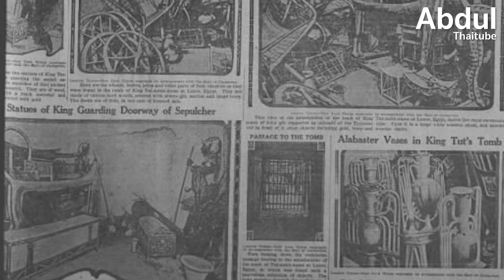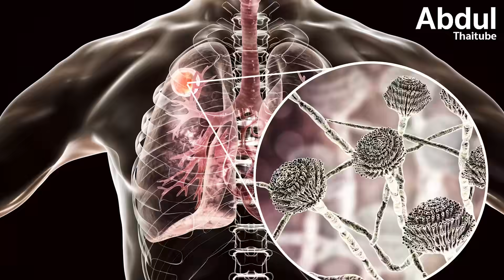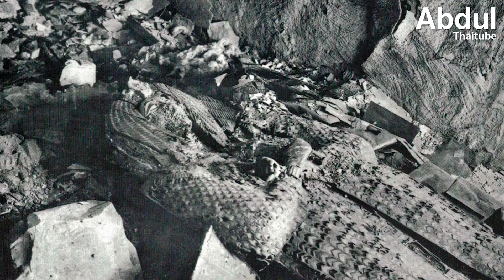5 สิ่งที่มักเข้าใจผิดเกี่ยวกับอียิปต์โบราณ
ในปัจจุบันองค์ความรู้เกี่ยวกับอารยธรรมอียิปต์ที่ตกทอดมาจนถึงปัจจุบัน มีอยู่มากมายไม่ว่าจะเป็นการทำมัมมี่, อักษรเฮียโรกลิฟิกส์ (hieroglyphics), พีระมิด, เทพเจ้าต่าง ๆ และความเชื่อเกี่ยวกับโลกหลังความตาย ซึ่งเป็นสิ่งที่ผู้เชี่ยวชาญได้ทำการศึกษาค้นคว้าและเปิดเผยให้สาธารณชนได้รับรู้กันอย่างกว้างขวาง แต่รู้หรือไม่ว่า เรื่องราวเกี่ยวกับอียิปต์โบราณบางเรื่อง หลาย ๆ คนอาจเข้าใจผิดมาโดยตลอด ยกตัวอย่างเช่น 5 สิ่งที่มักเข้าใจผิดเกี่ยวกับอียิปต์โบราณที่เรานำมาฝากกันในวันนี้ครับ

00:00 5 สิ่งที่มักเข้าใจผิดเกี่ยวกับอียิปต์โบราณ
00:41 1.คำสาปของตุตันคาเมน
03:29 2.การทำมัมมี่ไม่ได้มีไว้สำหรับทุกคน
04:53 3.ความจริงเบื้องหลังอักษรอียิปต์โบราณ
07:05 4.การบูชาสัตว์ของชาวอียิปต์โบราณ
09:17 5.เหตุผลเบื้องหลังความเชื่อประหลาดของฟาโรห์อเคนาเตน